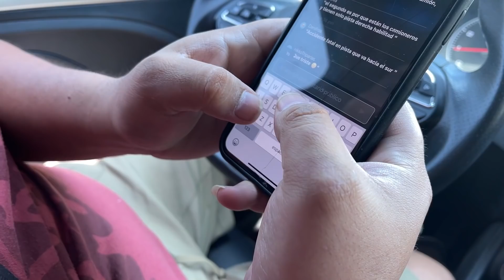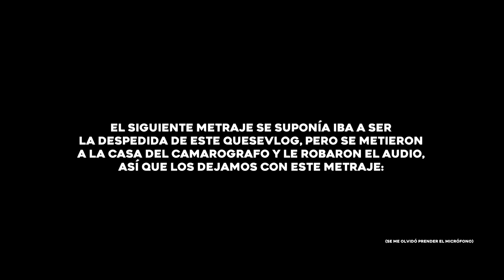QUESEVLOG #5 CONCEPCIÓN (Carretera, en realidad)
SE CANCELA LA GIRA, SENDO TACO, CULPA DE LOS *PANADEROS*,